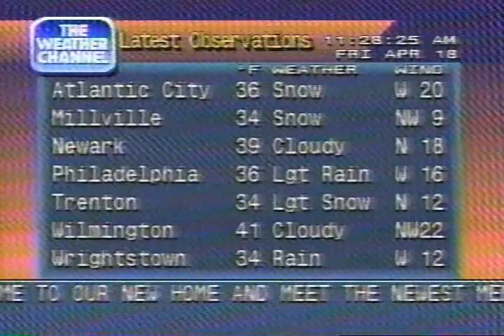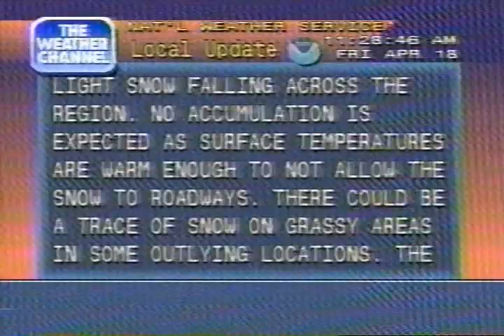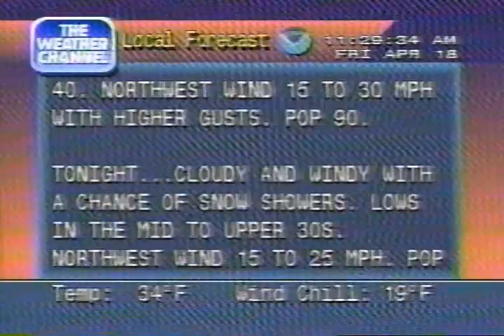Weather Channel clips (including Local Forecasts), 11 AM - 12 PM Friday April 18 1997